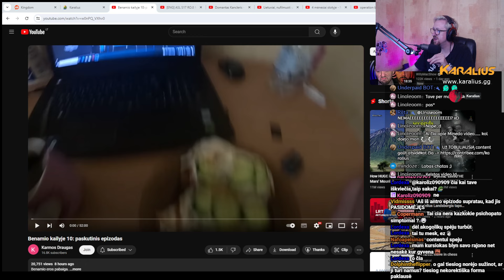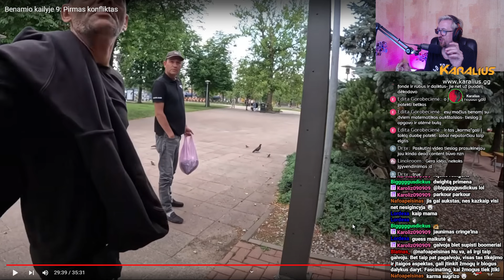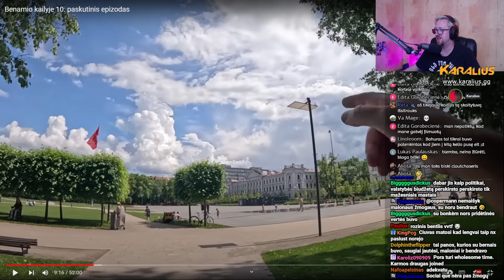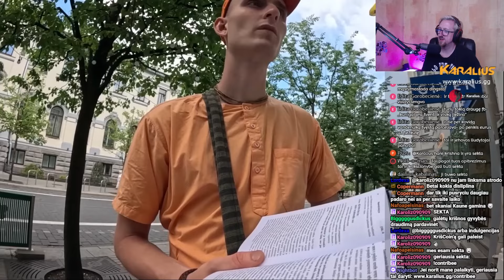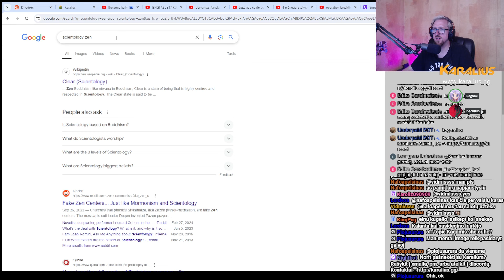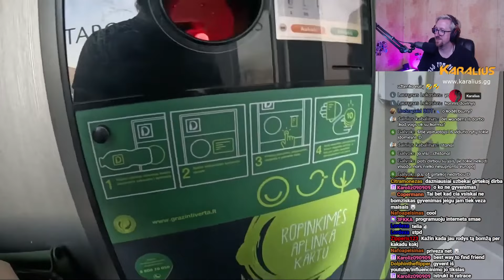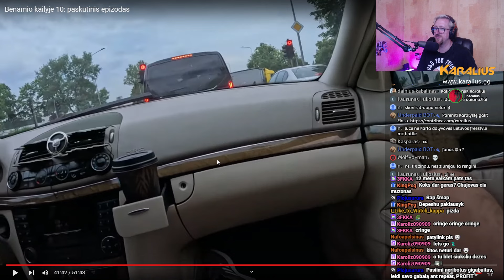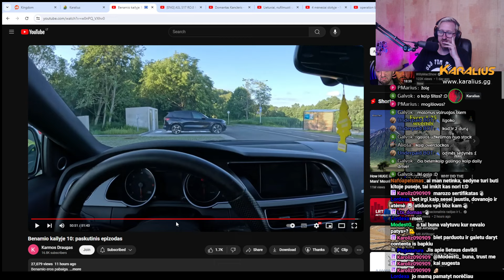Karmos Draugas - aš matau daug RED FLAGU 🙄 | Karalius Reaguoja